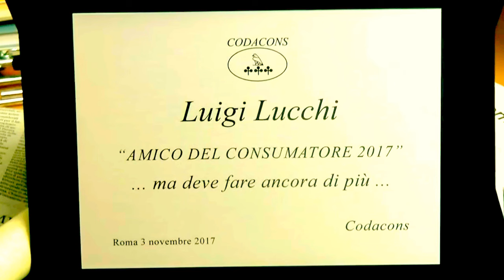ROMA - LUIGI LUCCHI, AMICO DEL CONSUMATORE 2017 -